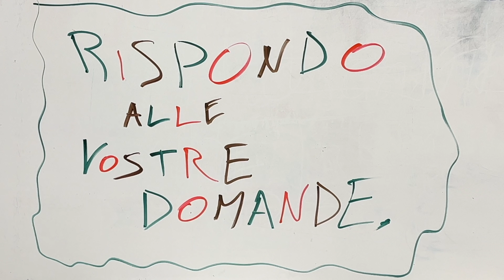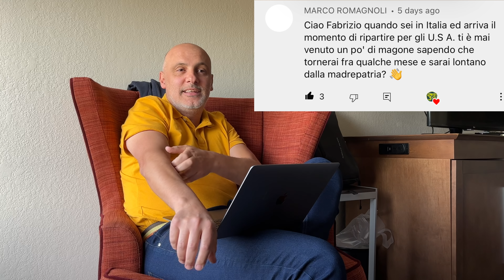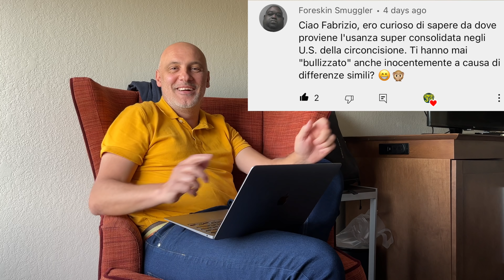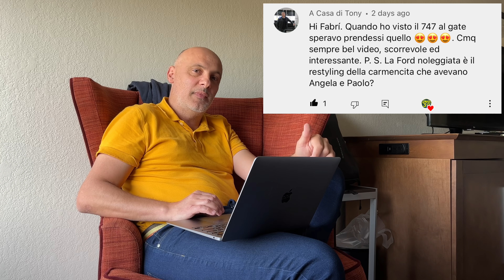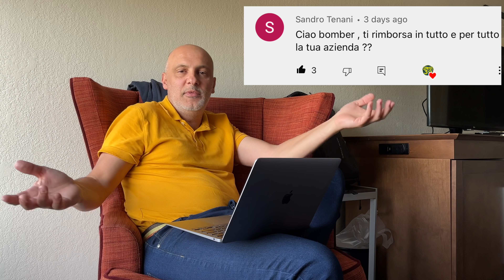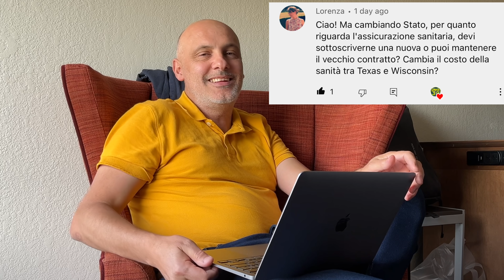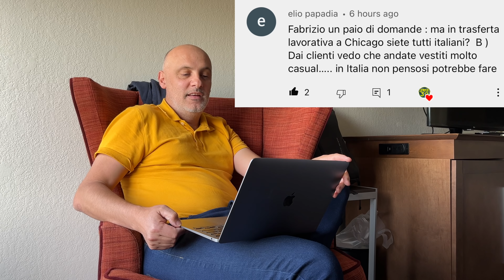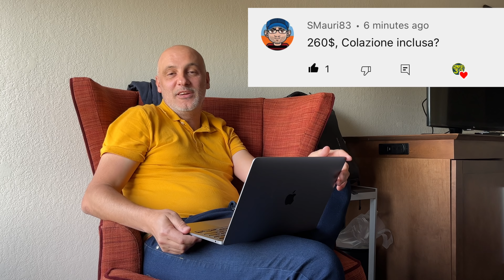MI RIMBORSANO TUTTO